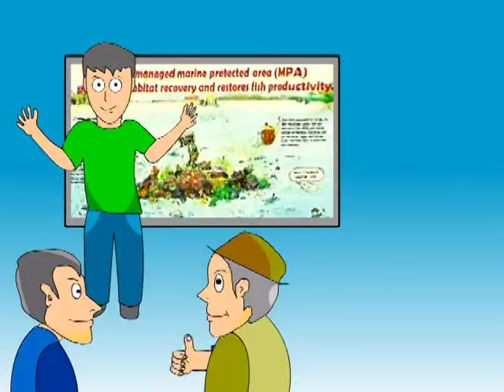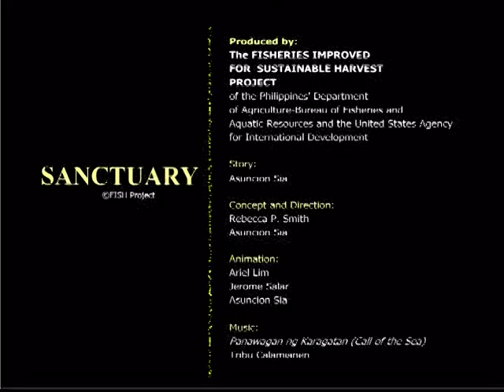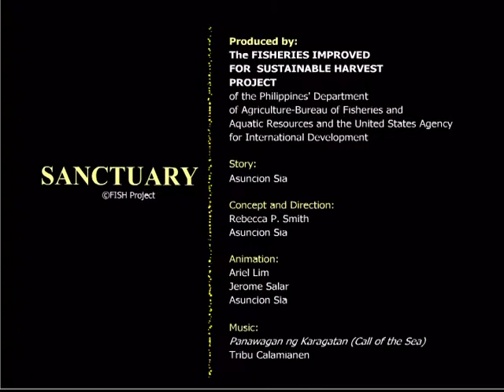Sanctuary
A wise turtle reveals her safe haven in the sea.

Produced by the USAID/DA-BFAR Fisheries Improved for Sustainable Harvest (FISH) Project.

The opinions expressed here are those of the authors and do not necessarily reflect the views of USAID.